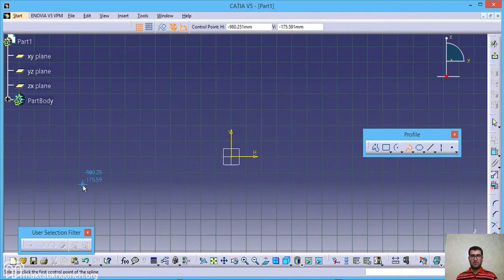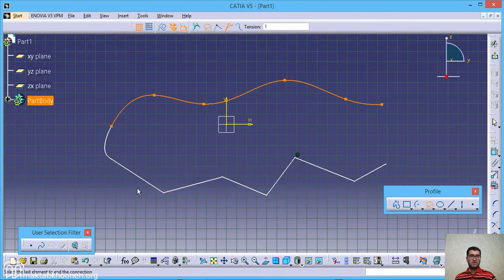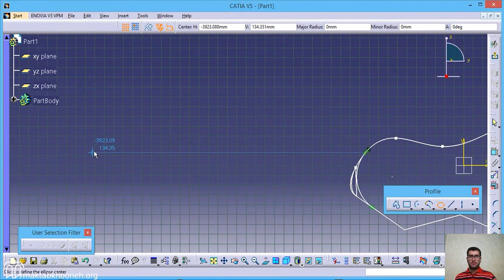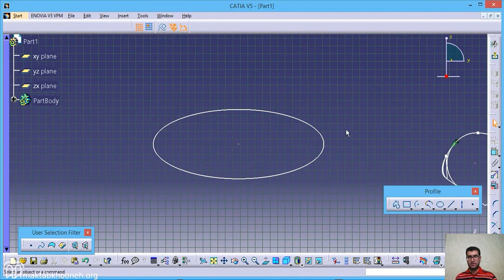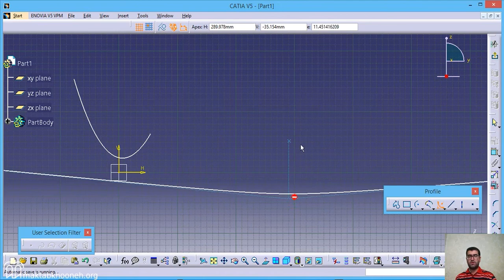آموزش نرم‌افزار کتیا - قسمت 12 - line ابزار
نرم افزار کتیا یک نرم‌افزار تجاری و یکی از پرکاربردترین نرم افزار‌های طراحی صنعتی و طراحی محصول برای رشته طراحی صنعتی، مهندسی صنایع و آموزش مهندسی مکانیک به شمار می‌آید. این نرم افزار با در دست داشتن ابزارهای گوناگون و منوهای متنوع نیازهای تمامی کاربران را برای داشتن یک نرم افزار خوب برطرف می‌کند
این نرم افزار در عین سادگی، آنقدر قدرتمند است که کاربردهای بسیار زیادی را در زمینه‌های خودروسازی، هوا فضا و همچنین تست محصولات ساخته شده از خود ارائه می‌دهد. در ایران نیز بسیاری از شرکت‌ها هستند که برای طراحی و تولید انواع محصولات و ابزار‌ها از این نرم افزار استفاده می‌کنند.

نرم افزار Catia امروزه توانسته جایگاه خوب و مناسبی را در کنار سایر نرم افزار‌های گرافیکی بگیرد، در واقع نرم‌افزار‌های گوناگونی برای مدل سازی، تحلیل و بهینه سازی فرآیند ساخت در ایران و جهان وجود دارد که کتیا یکی از آن‌ها است.

 استاد دوره:  علیرضا محمدزاده
آقای علیرضا محمدزاده فارغ التحصیل کارشناسی رشته مهندسی مکانیک دانشگاه صنعتی امیرکبیر (پلی تکنیک تهران) و دانشجوی کارشناسی ارشد مهندسی مکانیک دانشگاه صنعتی شریف می‌باشند، ایشان سابقه تدریس دوره‌های حضوری نرم افزار کتیا، در انجمن مهندسان مکانیک ایران (ISME) و انجمن‌های علمی مهندسی مکانیک دانشگاه‌های صنعتی شریف و امیرکبیر را در رزومه کاری خود دارند.

شما می تونید دوره کتیا را به طور کامل  از طریق لینک زیر مشاهده کنید: